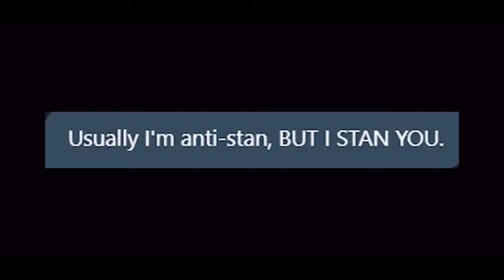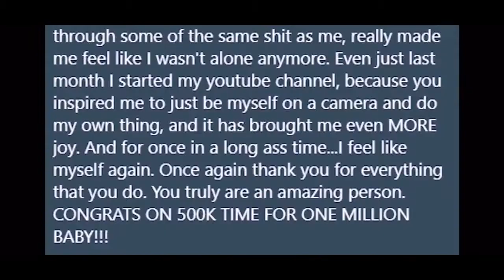Pegasus being wholesome for 1 minute and 45 seconds straight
gotta love that wholesome pegasus content~
let me know what type of videos you would like to see next!
have a great day :)
all clips from Pegasus and Pegasus Gaming